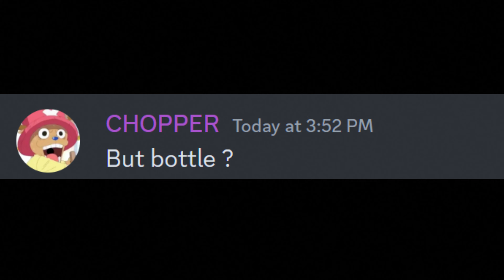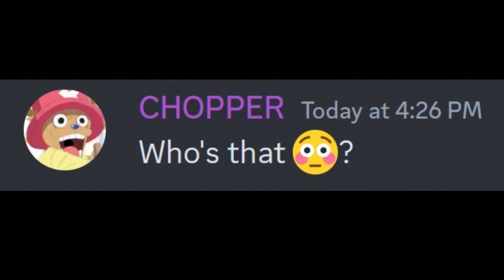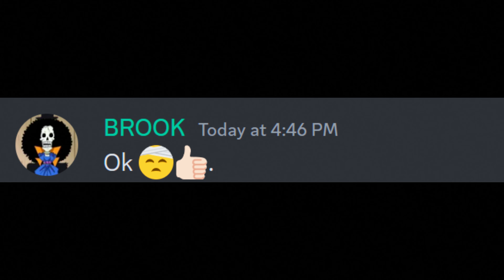One Piece characters Play TRUTH or DARE | One Piece in discord server